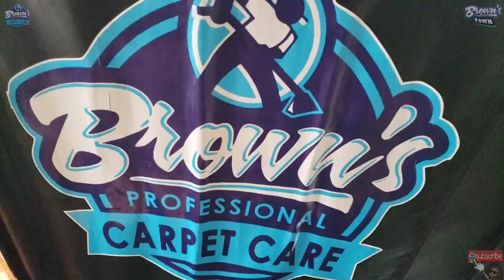A very SATISFYING vacuum and cleaning |Carpet cleaning vlog Episode 184